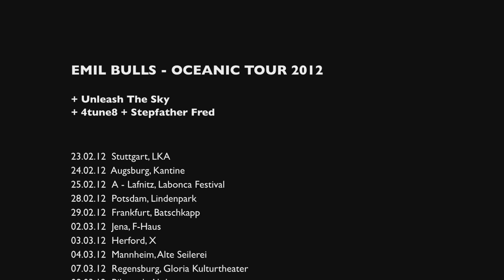Emil Bulls "The Knight In Shining Armour"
Emil Bulls' videoclip directed by Dennis Hemstedt for "The Knight In Shining Armour", their third single taken from their album "Oceanic", to be released as Tour Edition on March 02nd, 2012.